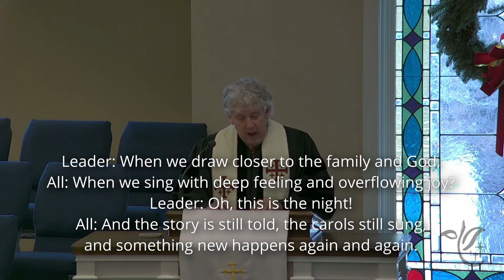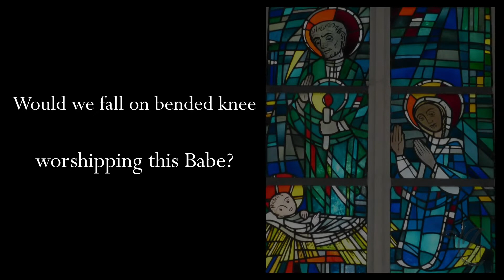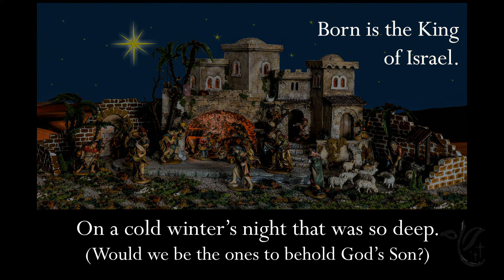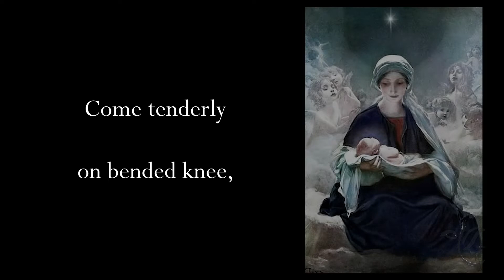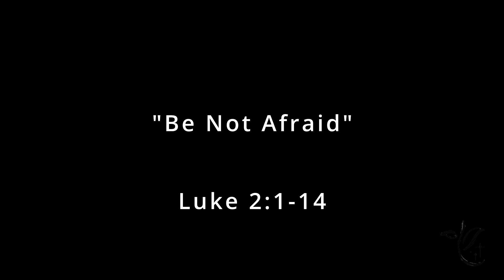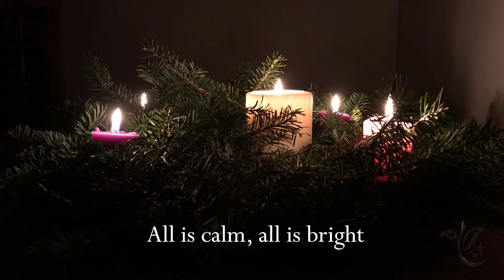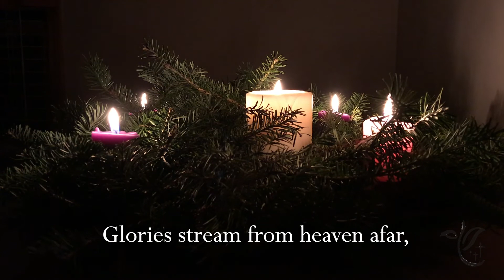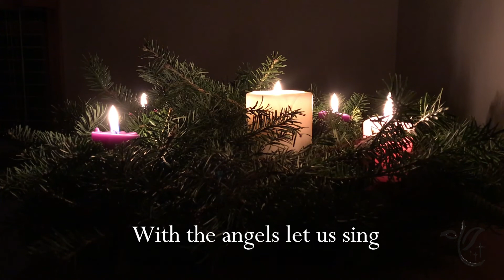JCPC Worship: Christmas Eve 2020